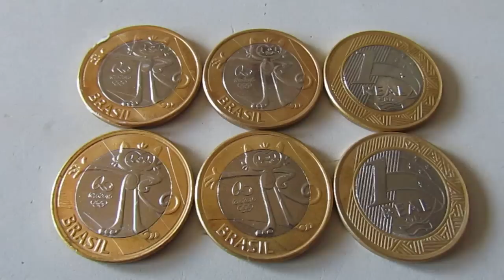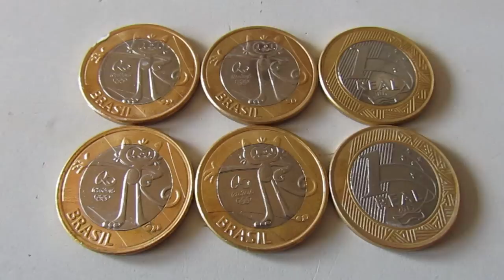Preço da moeda do Vinicius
Veja aqui o valor da sua moeda do Vinícius.